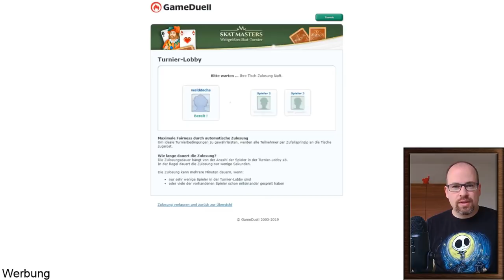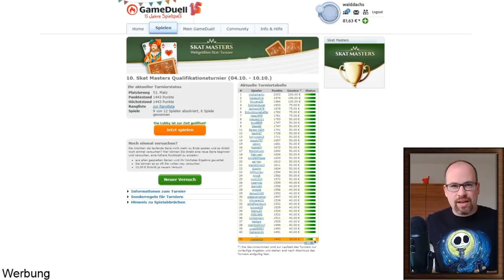GameDuell Skat-Masters: Walddachs geht aufs Ganze #13